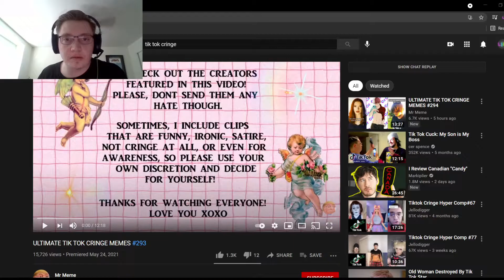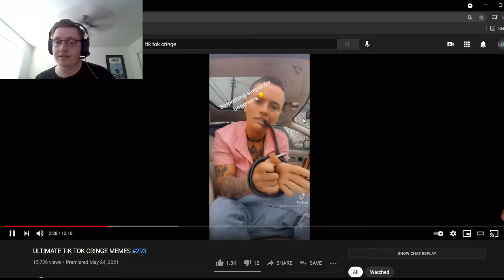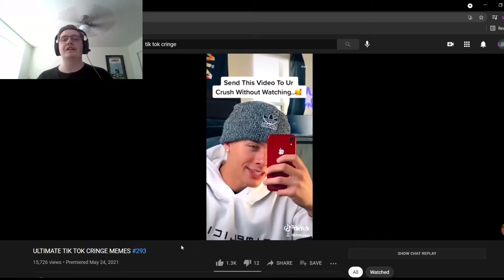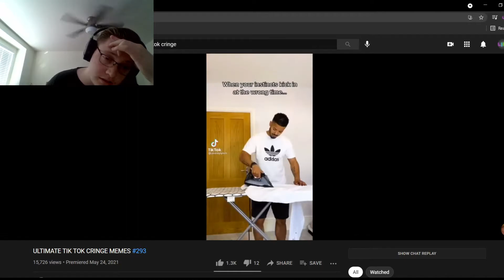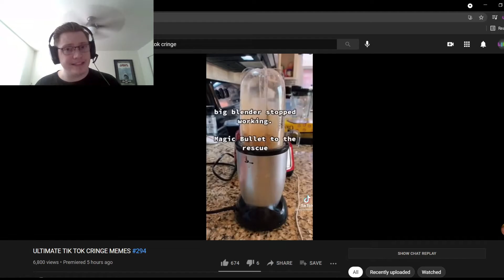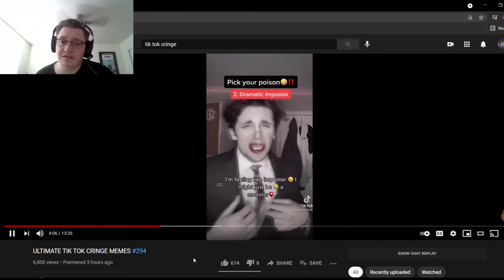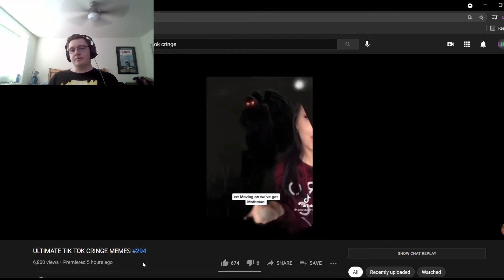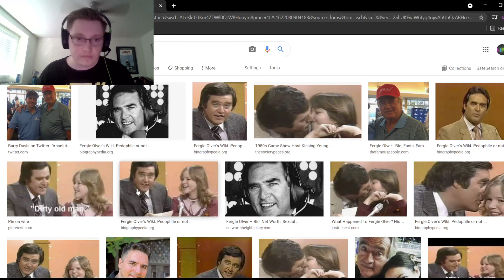reacting to tik tok cringe, I have officially lost it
i want to fucking die